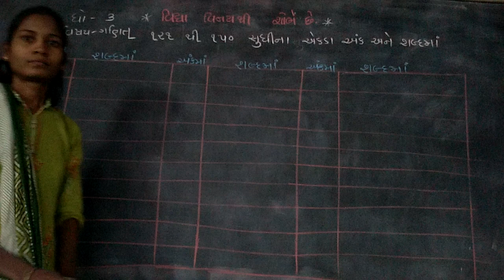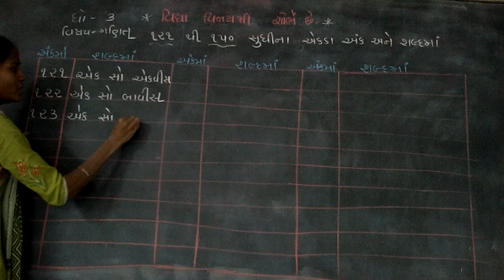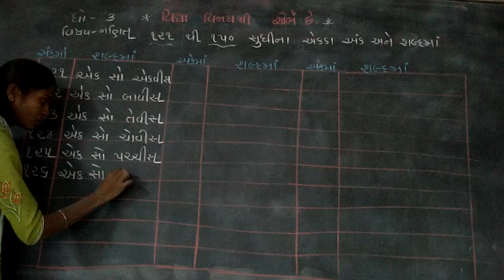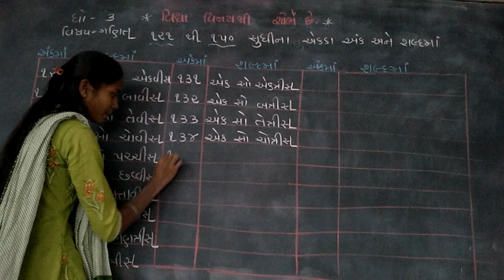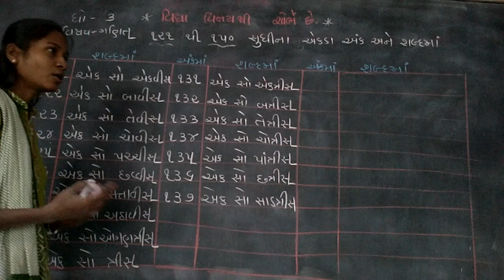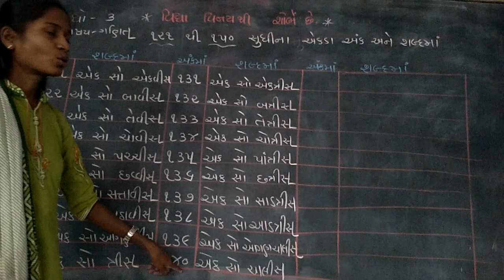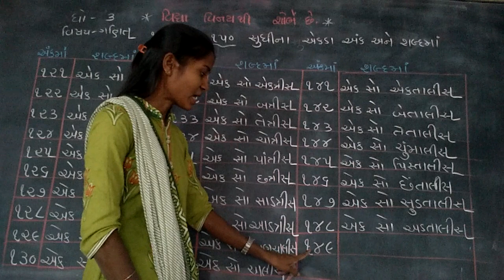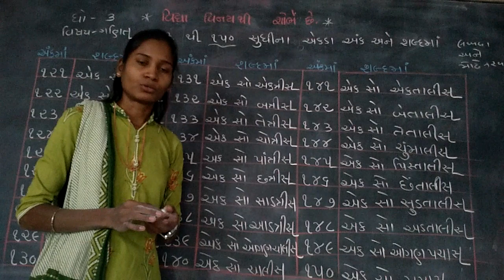std 3 maths 121 to 150